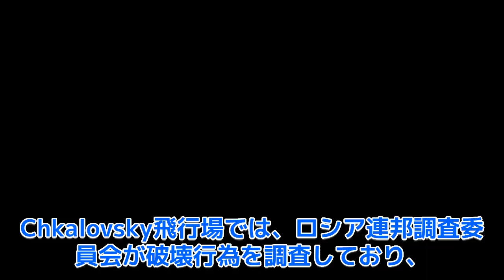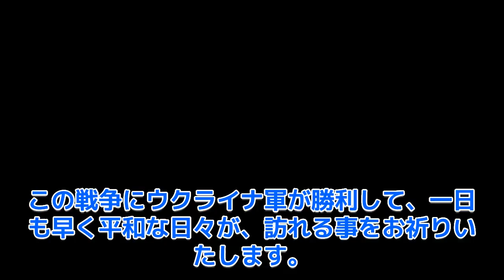ロシアのモスクワで”終末の日の飛行機”駐機場で破壊工作＃ウクライナ＃＠CL250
ロシアのモスクワで終末の日の飛行機呼ばれる核戦争時にプーチン大統領や軍事指導者が乗る飛行機の主たる飛行場で２機の飛行機と1機のヘリコプターが何者かに破壊され、クレムリン内は大騒ぎになっている様です。＠CL250